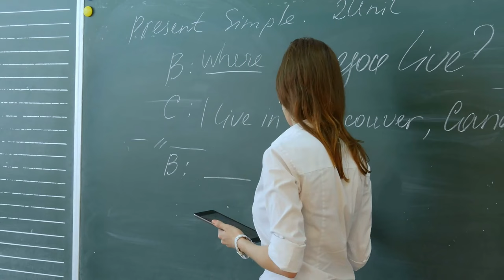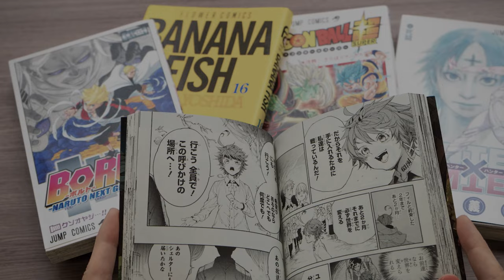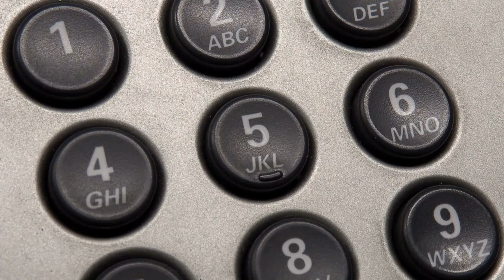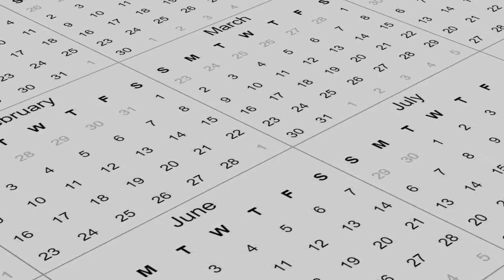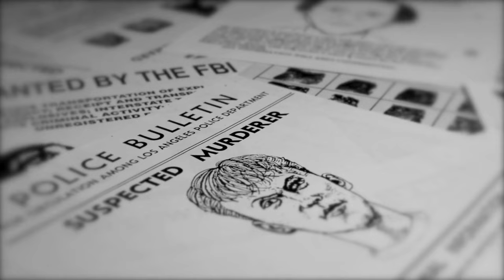The Twisted Case of Tatsuya Ichihashi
Save 33% on your first Native Deodorant Pack - normally $39, you’ll get it for $26! and use my code TERRYTV

This is the twisted case of Tatsuya Ichihashi, the killer who performed plastic surgery on his own face to evade capture.